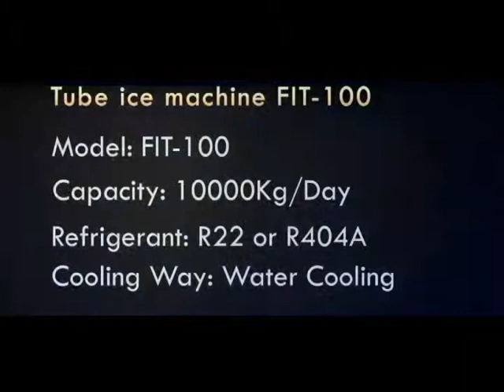Focusun Freon Tube Ice Plant FIT-100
Focusun® Tube-Ice® Machines are the most efficient ice makers available. Independent tests have shown Focusun tube ice making machine to be most efficient than some other competitive ice makers.